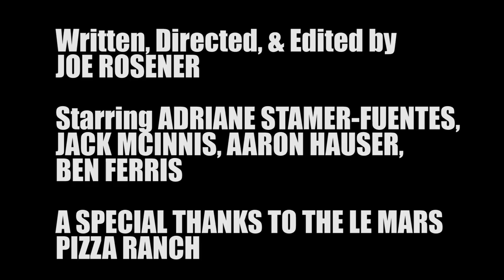Clue FIFTEEN - My RØDE Reel 2020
Our entry for the 2020 My Rode Reel Contest.
Three teenage treasure hunters make a frightening discovery in their search for fortune.

Starring:
Adriane Stamer-Fuentes
Jack McInnis
Aaron Hauser
Ben Ferris

Written, Directed, and Edited by Joe Rosener.